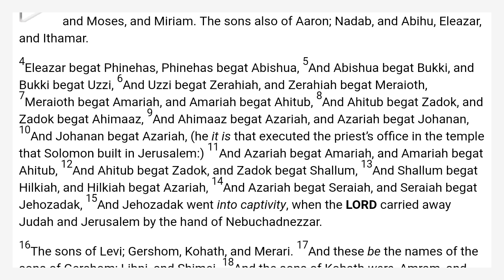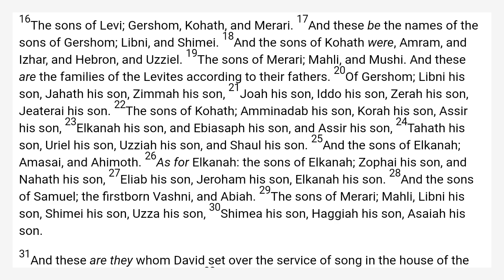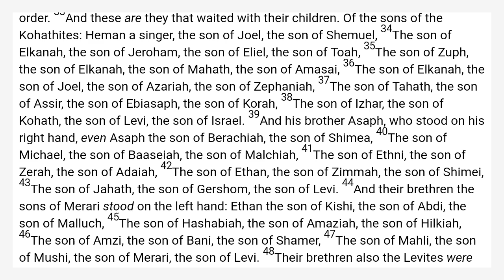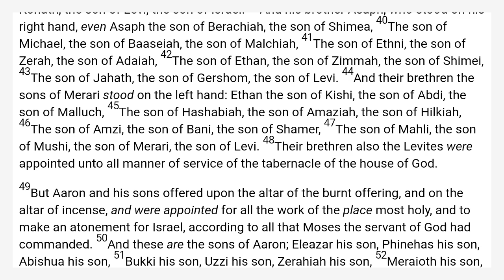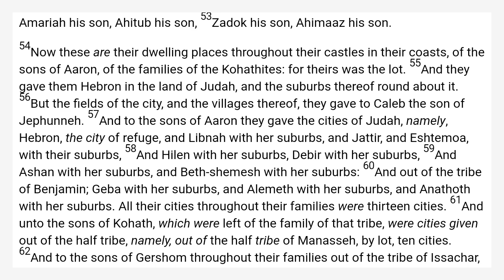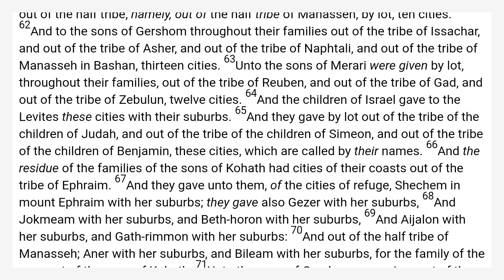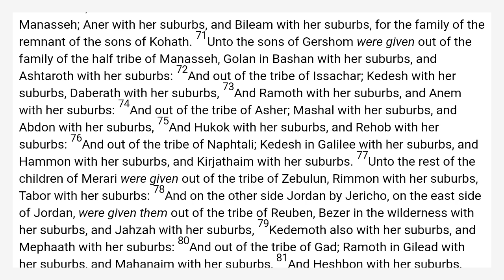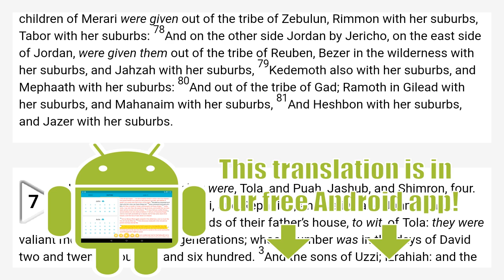1 Chronicles 6 King James Bible